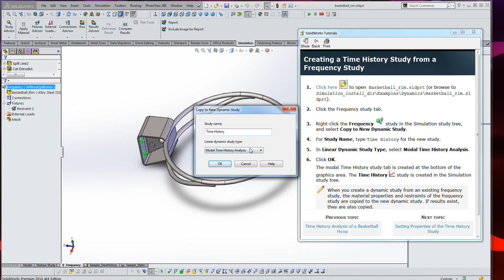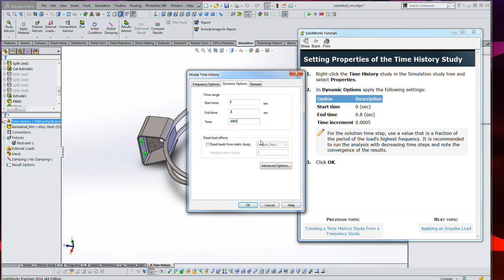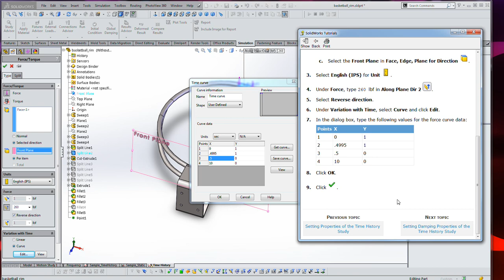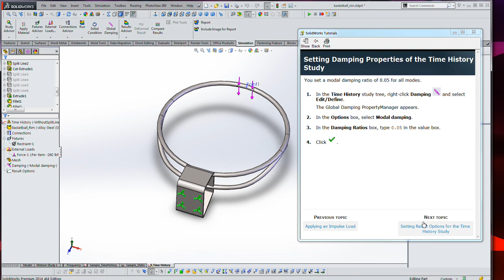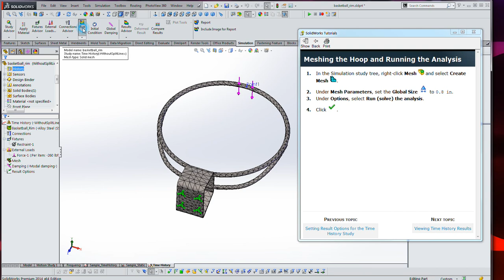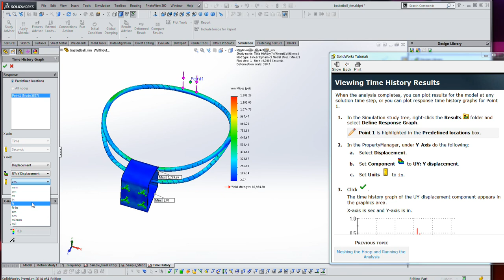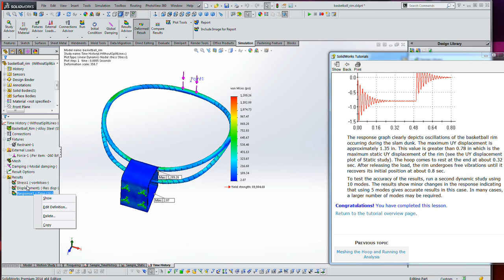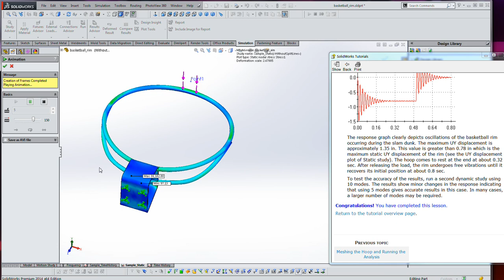Solidworks S 11 Time History Analysis of a Basketball Hoop